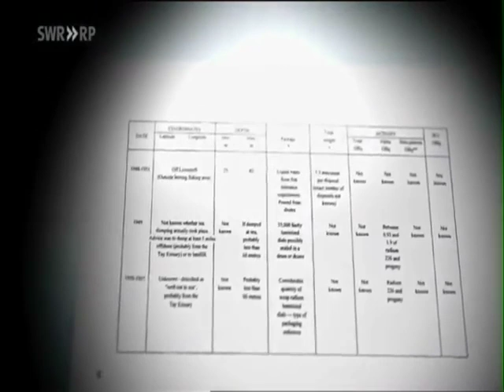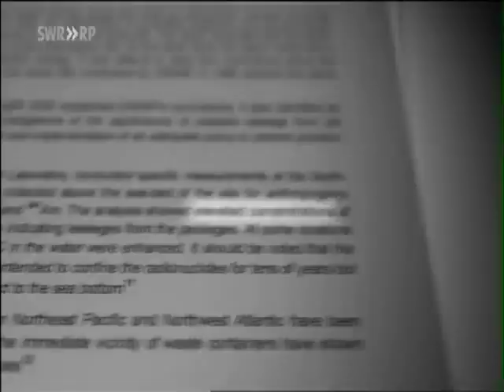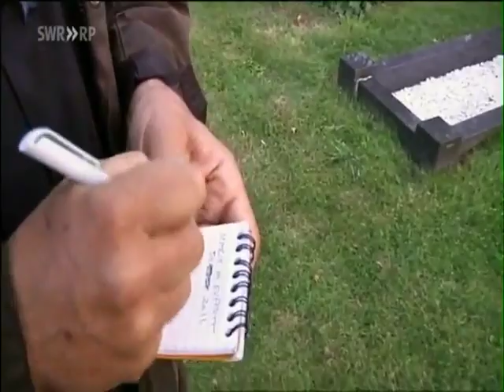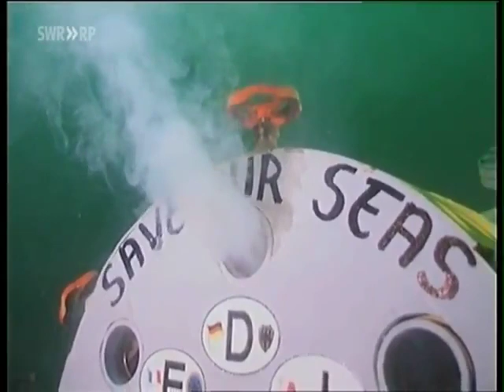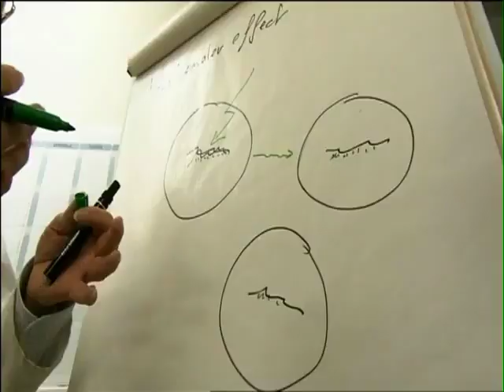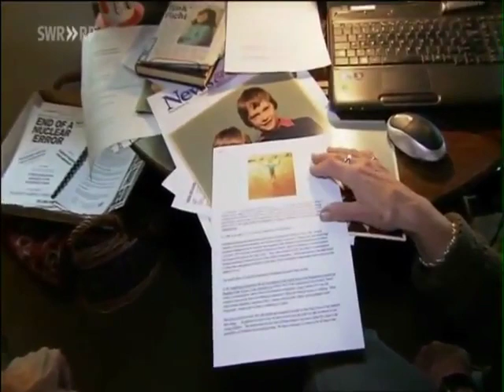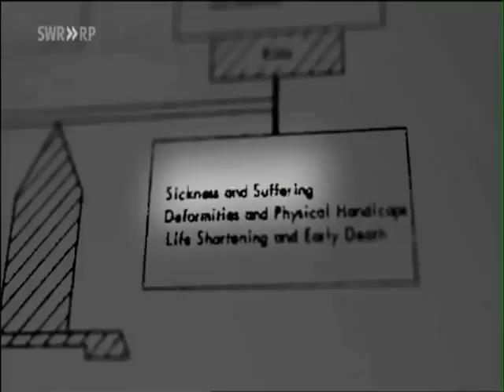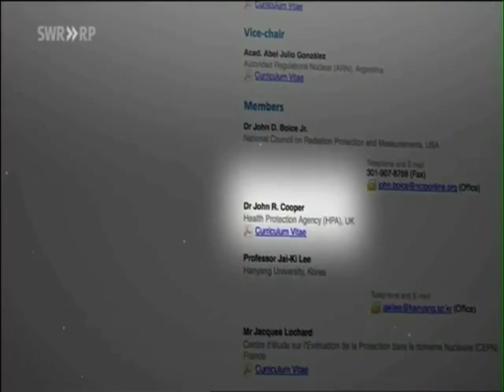Radioactive waste: Dumped and Forgotten - Chris busby, John Large, Greenpeace 2013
Banned in the UK!

This documentary was shown on German and French TV but not in England.

For obvious reasons the English don't want anyone to see it.

This is the English version which we hope you will mirror and call attention to. It discusses the effects of sea dumping of radioactive waste on the health of people living on the local coasts, like the Irish Sea and the Baltic Sea, which is the most radioactive sea in the world.

The documentary focuses on the British sea dumping in the English Channel Hurd Deep about 12 miles north of the Channel Island of Alderney.

Alderney is also subject to releases to the sea from the French Nuclear Reprocessing Plant at Cap de la La Hague 12 miles East of the small island. Prof Chris Busby who was consulted on the health effects of this marine radioactive pollution visits the island with the producers and makes measurements of contamination on the beach. Busby originally visited the island in 1998 with Jersey MP Stuart Syvret and found an excess of brain tumours and also general cancer mortality which was written up as a Green Audit paper and became part of a BBC news story at the time. They were both chased off the island.

Manfred Ladwig manages to get Dr John Cooper, head of the UK radiological protection organisation, the HPA, to admit that they balance childhood cancer cases against the advantages of cheaply disposing of nuclear waste.

Cooper also agrees that his position involves a conflict of interest since he is head of HPA which takes advice on radiation protection from ICRP.

 Cooper is on the ICRP committee. He therefore takes advice from himself. We also hear from Prof Richard Wakeford, ex head of research for Sellafield, but now an "independent" expert, also on ICRP, who tells us the coastal child leukaemias were caused by "population mixing". How long do we have to be subject to advice from these clowns?

Prof Busby asks the youtube to kindly leave this alone since he was part of the production and has the right to upload it.

Published on May 25, 2013 by Professor Chris Busby on YouTube

HALF-Life Radioactive Elements listed Here. Remember the Half life is the time it takes an element to decay by HALF. Thus, multiply the Half life by approx. 10 to find out how long these deadly elements will remain.

The solution to pollution is NOT Dilution.

Enjoy the scientific batttle of both directors of the two Radiation Risk models -- J. Valentin and C. Busby, 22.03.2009, Stockholm

Published on Mar 30, 2013 Sellafield and Professor Chris Busby - INTRIGUE AND DECEPTION CONCERNING IRELAND! by arclight2011 (thank you)

Petition to Legally STOP Nuclear: Dr Chris Busby

THIS SITE HAS BEEN HACKED (THE ACTUAL LINK TO THE PETITION TEMPLATE)

For questions or problems please contact support.

Breaking! Sellafield, the BBC and EURDEP lie to cover up contamination incident! Irish coast hit!

Radiation alert at home of dead Russian tycoon in UK — Officers search for nuclear material — Connected to ex-KGB spy poisoned with polonium-210 (VIDEO)

Sellafield smoke stack incident -- 20 October 2012 -- Picture-repost

Irish bid to close Sellafield -- Sellafield covering something up!

India -Scientist: Physicians report increased cancers near nuclear site — Birth defects, still births, spontaneous abortions on the rise!

Study shows radiation can be bad for a woman's heart

Study: Nuclear Plant Shutdown Results in 4,319 Fewer Cancer Cases